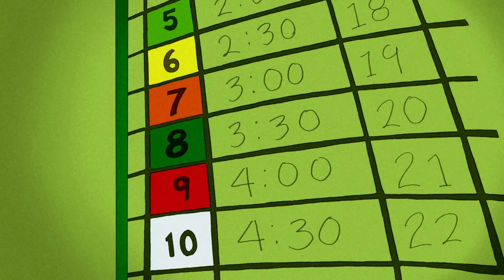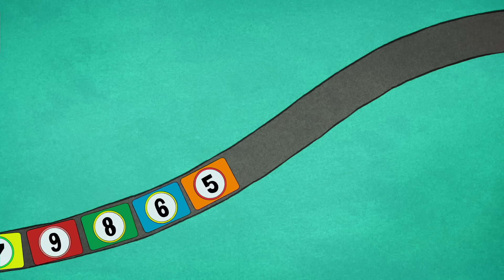Ciekawski George | George bawi się pociągami | Bajki Po Polsku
Zobacz, jak George bawi się swoją kolejką!